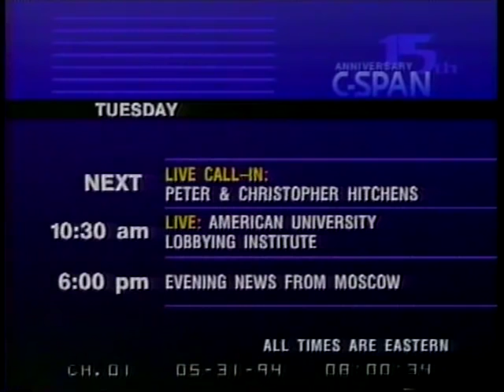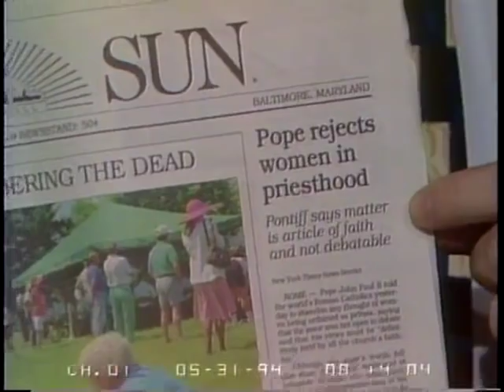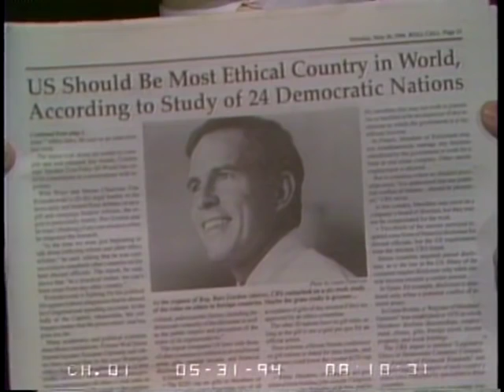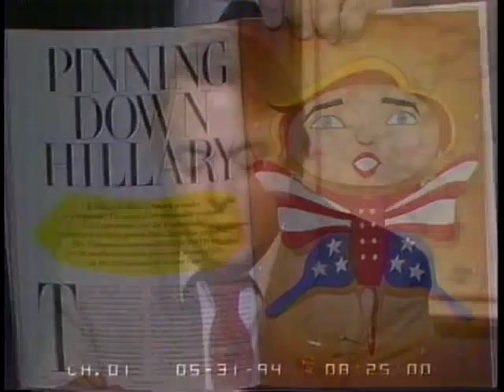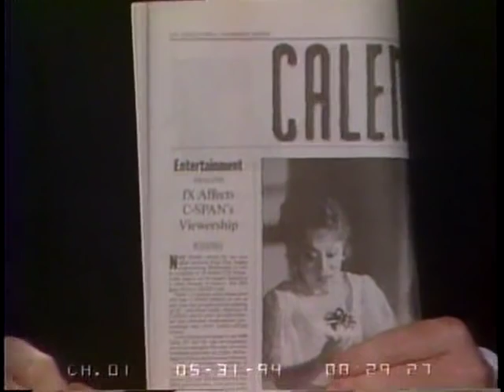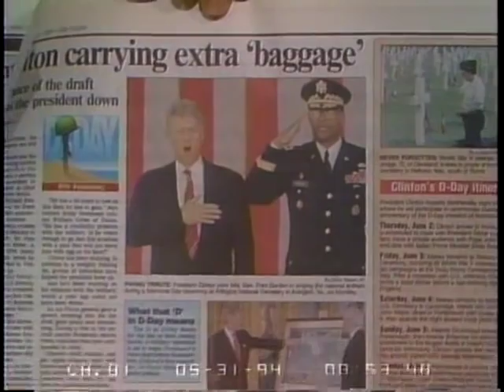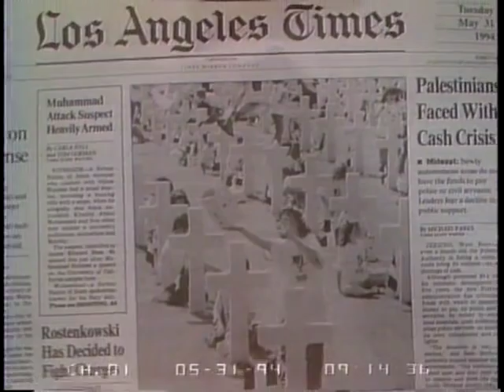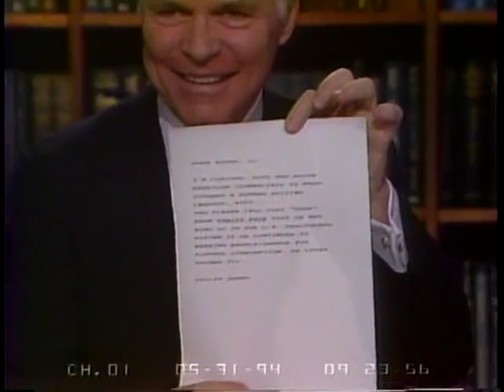Christopher Hitchens 1994 Discussing events in the news with Peter Hitchens May